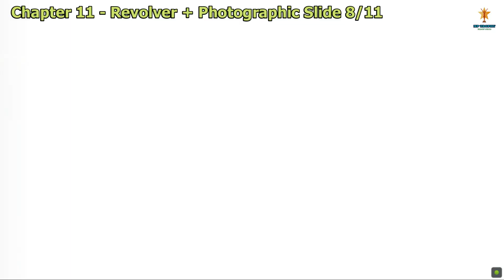The Evil Within 2 Chapter 11 All Collectible Locations (Keys, File, Weapons, Memories, Slides, etc.)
Chapter 11 Reconnecting
9 Files
1 Bolt
1 Coffee Maker
3 High Grade Parts
3 Photographic Slides
4 Residual Memories
2 Locker keys
2 Ammo Pouches
1 Red Gel
2 Weapons

00:00 File 27/40
00:11 Freeze Bolt
00:29 Coffee Maker 7/7
00:52 High Grade Parts 6/12
01:05 Photographic Slide 6/11
01:27 Photographic Slide 7/11
01:59 Residual Memory 16/24
02:22 File 28/40
02:36 Shotgun Ammo Pouch 3/4
03:08 High Grade Parts 7/12
03:23 File 29/40
03:43 Residual Memory 17/24
04:06 Locker Key 24/32
04:18 File 30/40
04:33 File 31/40
05:02 Red Gel 6/10
05:12 File 32/40
06:06 File 33/40
06:25 File 34/40
06:42 Photographic Slide 8/11 + Revolver
07:16 Residual Memory 18/24
07:53 Medical Pouch 2/2
08:13 File 35/40
08:58 Broken Flamethrower
09:08 Residual Memory 19/24
09:25 High Grade Parts 8/12
09:36 Locker Key 25/32